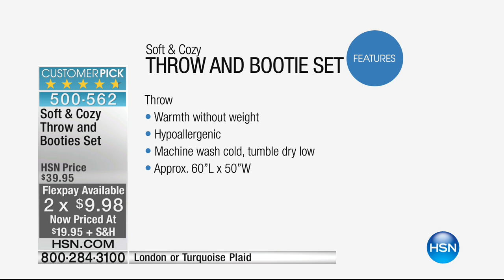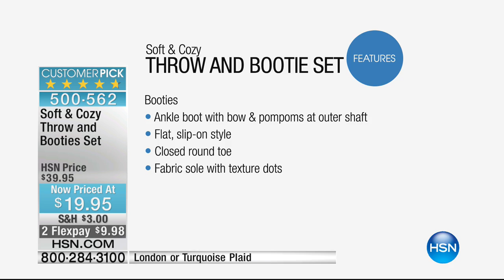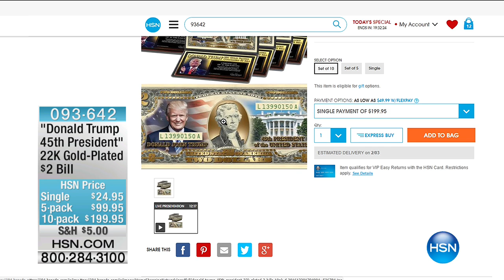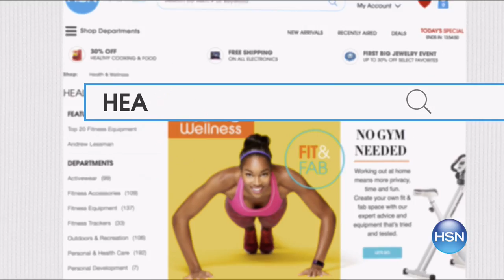HSN | Soft & Cozy Home 01.20.2017 - 04 AM